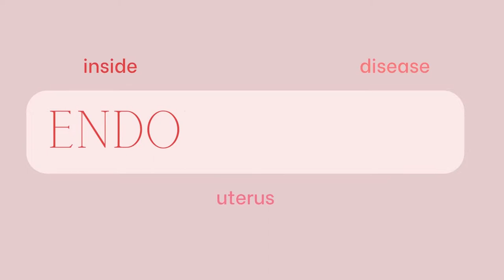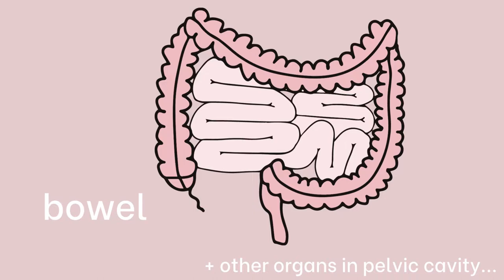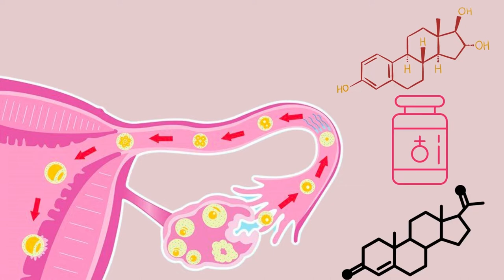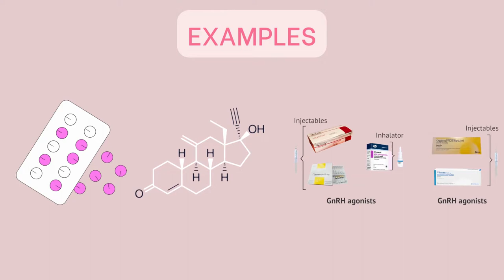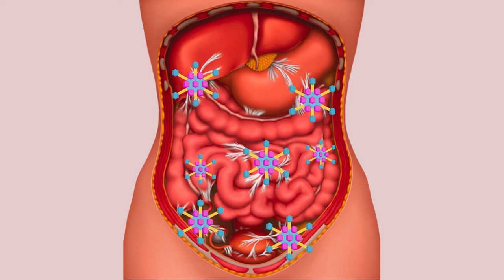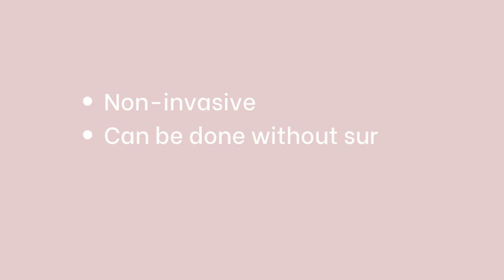Endometriosis New Hope for Women Video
One day possibly offering endometriosis sufferers a ray of hope, scientists have developed a new nanotechnology approach called magnetic hypothermia to remove the lesions from endometriosis.This study showed promising results as magnetic hypothermia was successful in eradicating the diseased cells in mice using only one treatment! This approach is non-invasive,can be done without surgery and is effective at identifying and removing lesions with little chance of recurrence.  We may finally begin to see the lives of those affected by endometriosis change for the better!

This video was made by McMasterUniversity students Ariella Boltinsky, Sara Rafiei, Madeline Chan, and Tanvi Patel in collaboration with the Demystifying Medicine McMaster Program.

Clips used in video:
IMBatUQ. (2020, October 8). Tara Rimmer discusses the pain of endometriosis.YouTube. Retrieved November 10, 2022, (2020, October 8). Tara Rimmer discusses the pain of endometriosis.YouTube. Retrieved November 10, 2022,

thedoctorstv. (2016, December 5). Can woman suffering from endometriosis get her lifeback? YouTube. (2019, January 25).

References for Research:

Bulletti, C., Coccia, M. E., Battistoni, S., & Borini, A. (2010). Endometriosis andinfertility.Journal of Assisted Reproduction andGenetics,27(8), 441–447.

A. L., Khachikyan, I., & Stratton, P. (2010). Invasive and Noninvasive Methods forthe Diagnosis of Endometriosis.Clinical Obstetrics& Gynecology,53(2),413–419. S. (2022).

Nanoparticle technology couldbe new, non-invasive treatment forendometriosis. OHSU News. Hopkins Medicine. (2022).

Endometriosis. Hopkinsmedicine.org. Mayo Clinic. (2018).

Endometriosis - Symptoms andcauses. Mayo Clinic;

World. (2021, March 31).Endometriosis. Who.int; WorldHealth Organization: WHO. of Video: Endometriosis: New Hope for Women